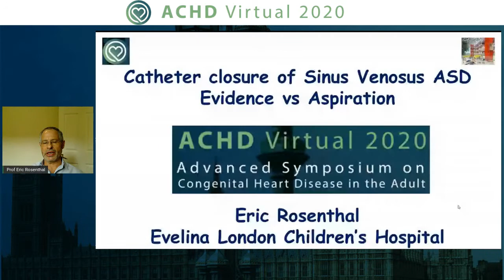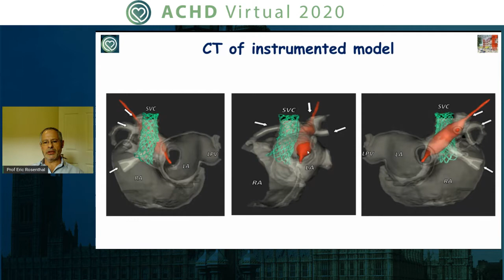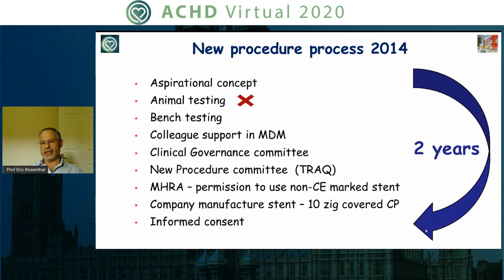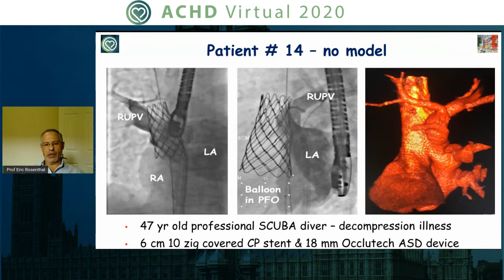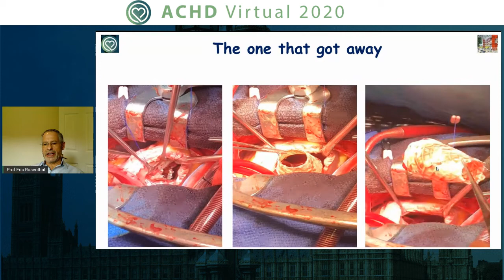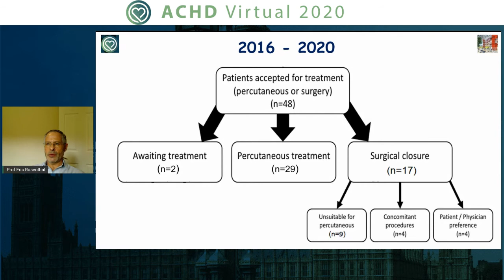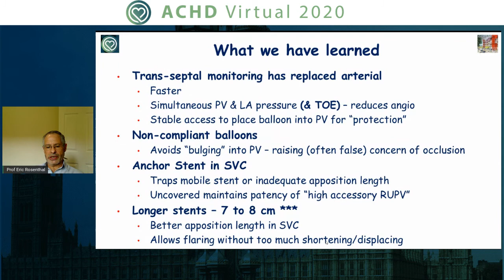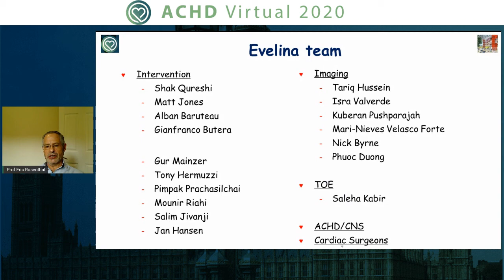Eric Rosenthal | Catheter Closure of Sinus Venosus ASD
Rapid Fire Session: Therapies for ES CHD, Evidence vs Aspiration Chairs: Joyce Wald & Fernando Riesgo-Gill